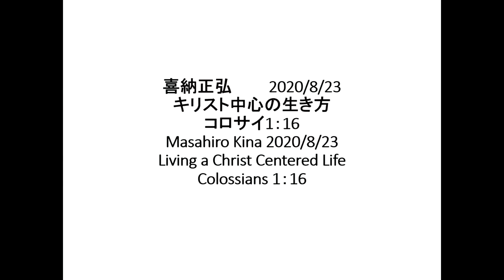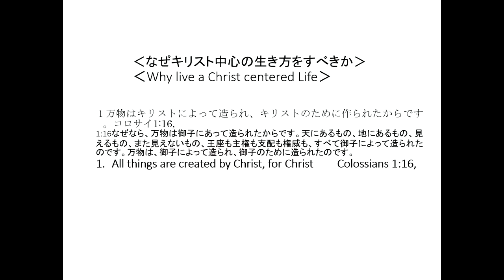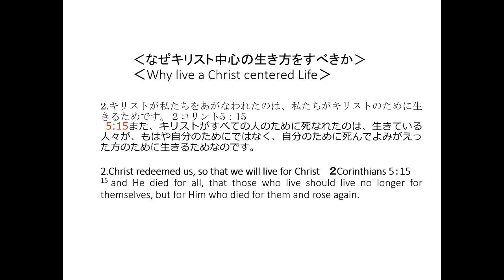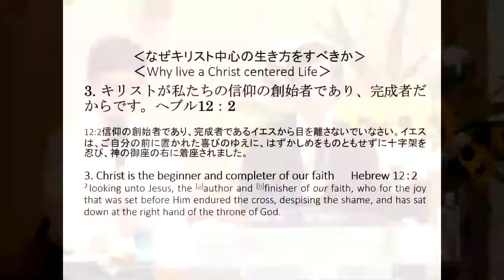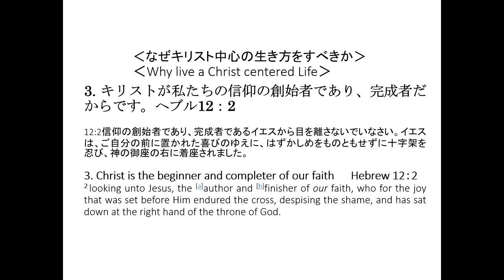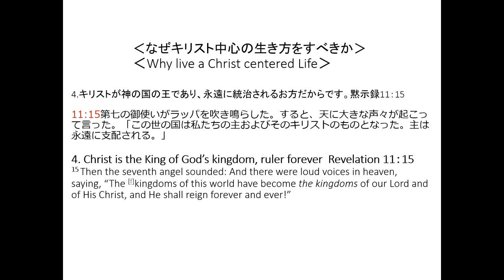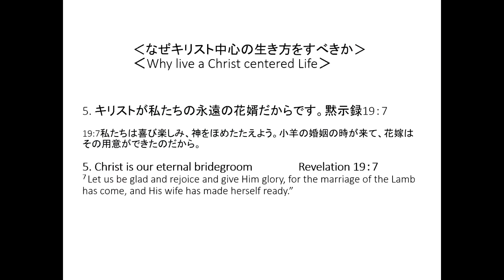キリスト中心の生き方 No.1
日曜聖日礼拝  | 2020 / 8 / 23

メッセージ  ： 喜納　政弘
Message   by    Masahiro Kina